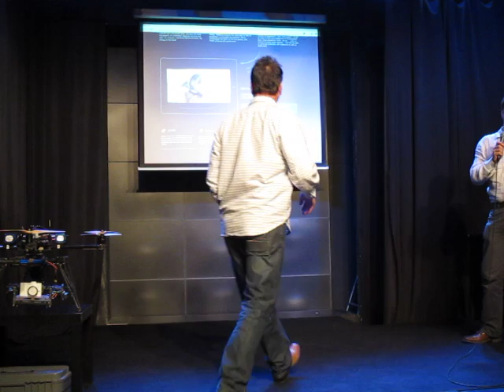Lakits Péter és Eitzenberger Balázs a bluetooth-os izzóról